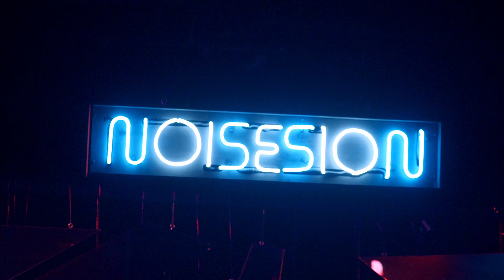Animal Blanco - Noisesion (Live Show)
Noisesion presenta a Animal Blanco con su Live Show.

Interpretando:
0:00 Intro
0:11 Suerte y Muerte
3:40 Templo Del Indio Amazónico
6:24 Viento Del Viento

Intérpretes:
Andrés Gualdrón - Voz y Guitarra
Daniel Molano - Guitarra Eléctrica

Dirección: Juna Performer
Producción: Juna Performer, Rizoma Lab, Acto Latino.
Video: Gustavo Ordóñez, Jonathan Beltrán.
Edición: Gustavo Ordóñez
Colorización: Jonathan Beltrán
Fotografía Fija: Jorge Zuluaga
Sonido: Rizoma Lab
Asistencia de sonido: Valerio Gónzalez
Mezcla: Rizoma Lab
Mástering: Rizoma Lab
Dirección de arte: Juna Performer
Asistencia de arte: Katherine Cely
Maquillaje: Sara Menéndez

Grabado en vivo en el Teatro Acto Latino el  18 de noviembre de 2021
Bogotá, Colombia

Noisesion es un espacio creado para fortalecer la industria musical con enfoque en los nuevos sonidos colombianos en un espacio cuya distinción esencial es la inmersión lumínica.